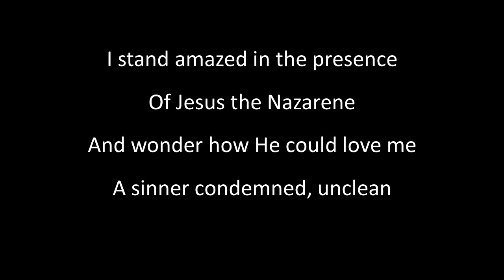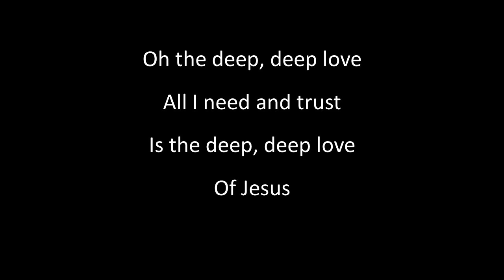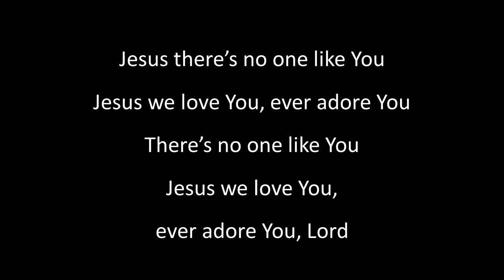Sojourn Baptist Worship Service November 15th 2020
1st Corinthians 14:6-19  Final Words on Tongues

I. A Call to Grow Up
    A. Be Mature in Thinking
    B. Be Infantile in Evil
II. A Call for Consideration
    A. The Contrastive Purpose of Tongues and Prophesy
    B. The Contrastive Impact of Tongues and Prophesy
III. A Call for Order
    A. General Approach to Corporate Worship
    B. Specific Instruction for Tongues